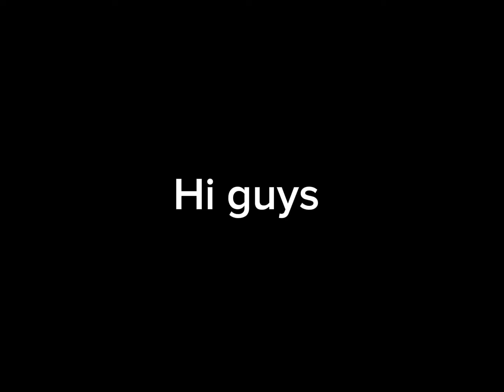Oxide Survival İsland Türkçe DEVOLOPMENT SECTİONS PART 3 AM THE BEST PVP PLAYER